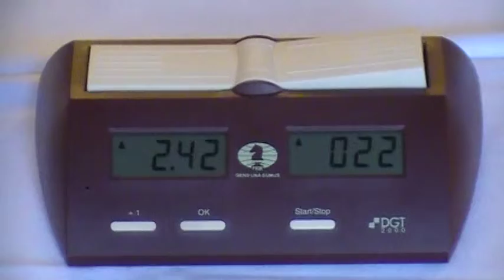9.3.1. Kratochvíl Vít 1794 - Pecháč Jerguš 1914 1 - 0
[Event "MČR družstiev mladších žiakov 2010"]
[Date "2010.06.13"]